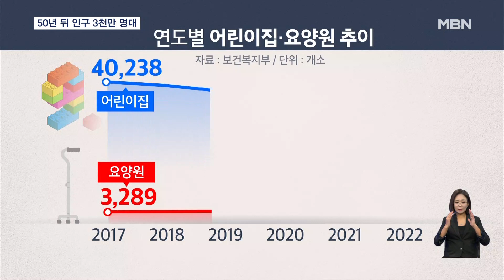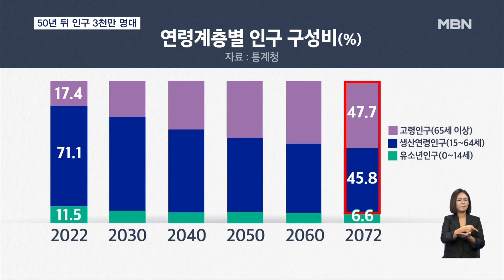50년 뒤 한국, 절반은 63세 이상…인구 3천만 명대로 '뚝' [굿모닝 MBN]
【 앵커멘트 】
  저출산으로 인한 인구 감소 속도가 생각보다 훨씬 빠릅니다.
  50년 뒤에는 우리나라 총인구가 5천만 명에서 1960년대 수준인 3천만 명대로 뚝 떨어질 것이란 전망이 나왔습니다.
  그때가 되면, 환갑을 넘긴 63살이 중간 연령이라고 합니다.
  이혁근 기자가 보도합니다.

【 기자 】
  경기도에 있는 한 요양원입니다.

  2년 전만 해도 이곳은 아이들이 뛰놀던 어린이집이었습니다.

▶ 스탠딩 : 이혁근 / 기자
- "아이들을 위한 실내놀이터였던 공간은 이렇게 어르신을 위한 물리치료실이 됐습니다."

  어린이집이 줄고, 요양원이 늘어나는 건 어제오늘 일이 아닙니다.

▶ 인터뷰 : 유혜련 / 요양원장(어린이집에서 전업)
- "원래 95명 시설(어린이집)인데 아이들이 한 해에 10명 정도씩 줄더라고요. 가슴이 아프고 눈물이 났지만 이게 현실이니까…."

  영원한 약속을 하던 결혼식장이 영혼의 안식을 찾는 장례식장으로 바뀐 곳도 있습니다.

  통계청은 현 출산율이 그대로 가면 50년 뒤 우리나라 인구가 3,017만 명까지 줄어들 것으로 내다봤습니다.

  1960년대 수준으로 되돌아가는 겁니다.

▶ 인터뷰 : 임영일 / 통계청 인구동향과장
- "2052년에 (연간) 출생아가 10만 명대로 떨어질 것으로 보여지고 있고요. (감소 속도가) 3년 정도 빨라졌다고 보실 수 있을 것 같습니다."

  또 65세 이상 고령인구가, 15세~64세까지인 생산연령인구를 앞질러 경제 성장이 마이너스로 돌아설 것으로 보입니다.

  2038년부터는 병역 자원인 20대 남성이 10만 명대로 떨어져 제대로 국방이 흔들릴 것으로 우려됩니다.

  50년 뒤 전 국민을 나이순으로 줄 세웠을 때 한가운데 있는 사람의 나이는 63살로, 환갑도 젊은 층에 속하게 될 전망입니다.

  인구가 유지되려면, 합계 출산율이 2.1명은 돼야 하는데 지금은 1.08명에 불과해 인구 감소를 막기 위한 범국가적 대책이 시급하다는 목소리가 큽니다.

  영상취재 : 김병문 기자   배완호 기자
  영상편집 : 오광환
  그래픽 : 박경희   염하연